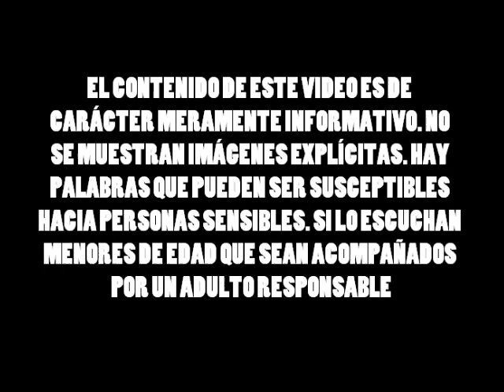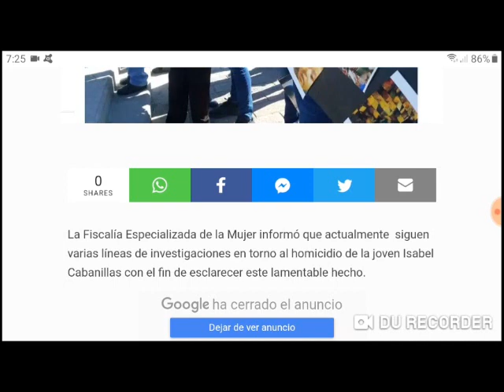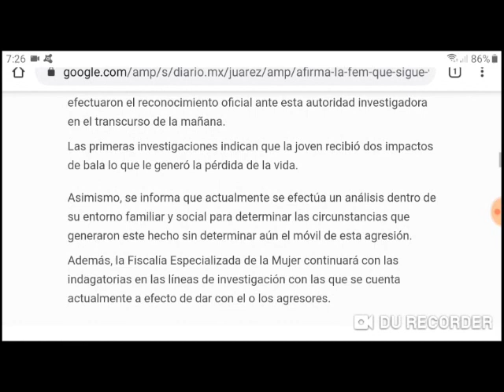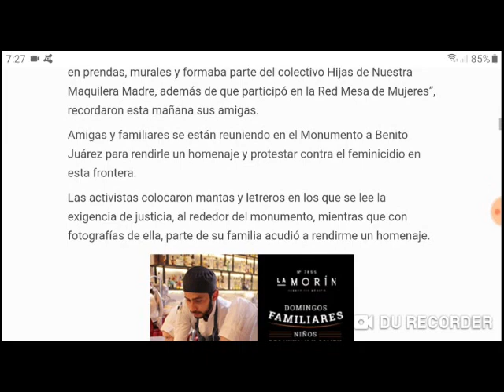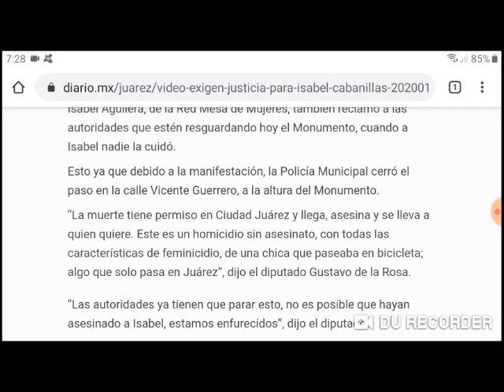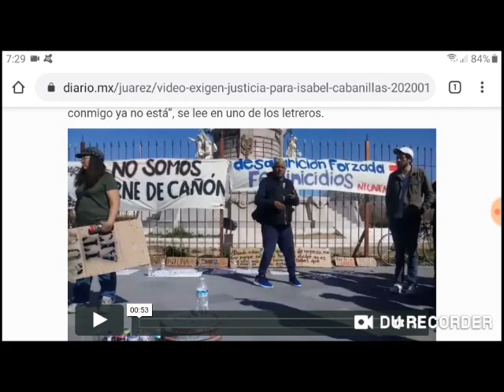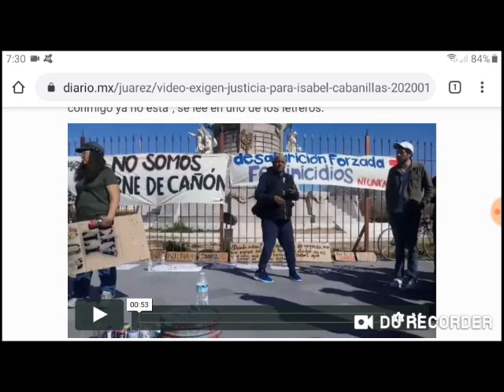Isabel Cabanillas, pintora y luchadora social, en Cd. Juárez, Chihuahua